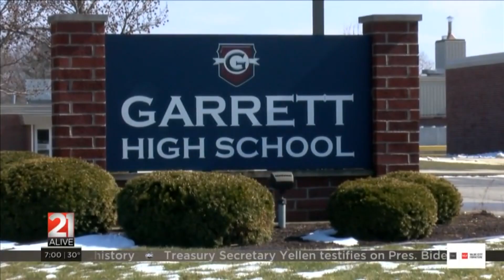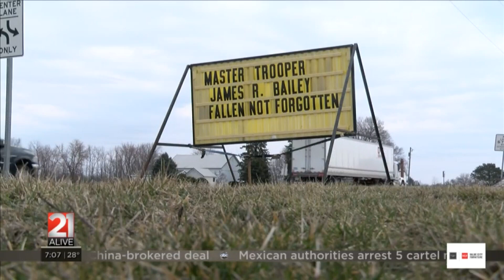21Alive Continuing Coverage